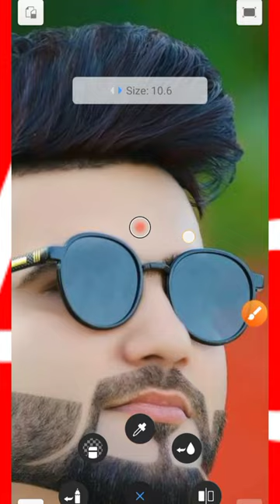🔴Autodesk sketchbook sunglasses colour change photo editing